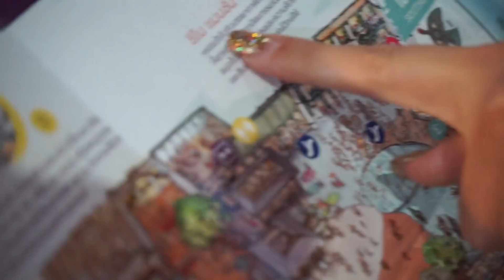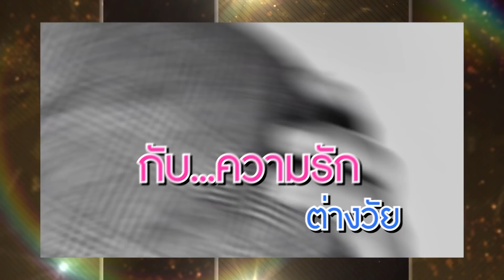The Queen ราชินีโต๊ะกลม - สุนารี ราชสีมา l 15 ธ.ค. 61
รายการ The Queen ราชินีโต๊ะกลม
ทางช่อง 3 และ ช่อง 3 HD (ช่อง 33)

## ช่องทางการติตตามรายการ The Queen ราชินีโต๊ะกลม ##